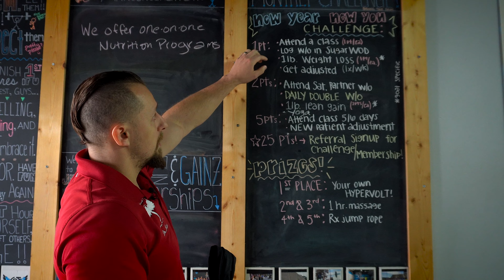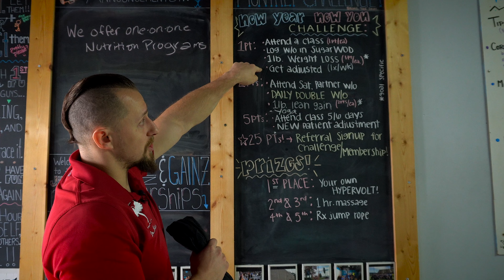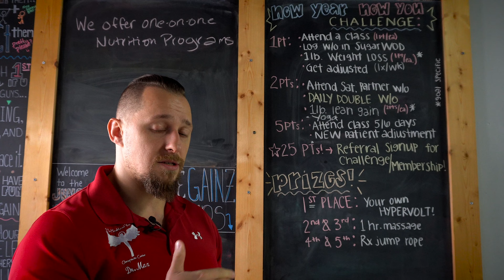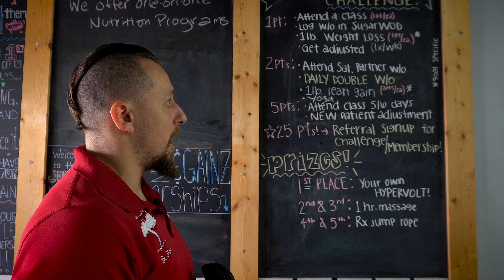New Year New You 2022 Challenge Details!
Challenge will run from the beginning of January 2022, thru February of 2022.